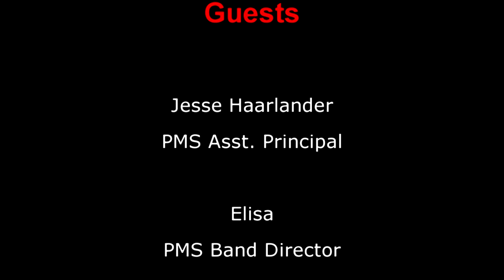PSD Today, Memorial School Band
December 2017 edition of the Pelham School District Today show featuring the Memorial School Band, Pelham, New Hampshire